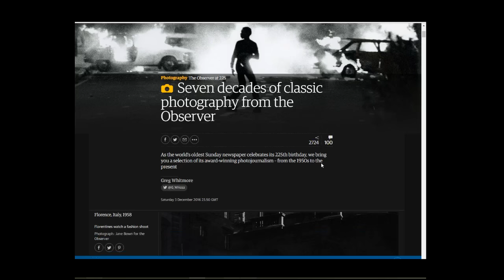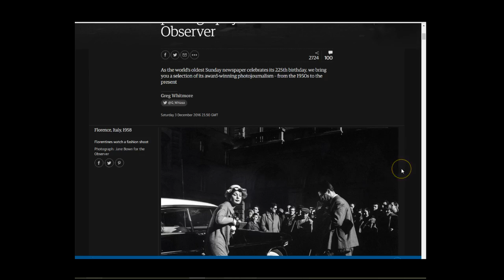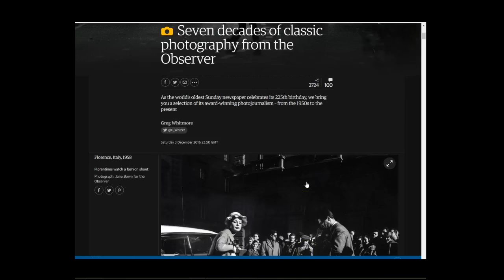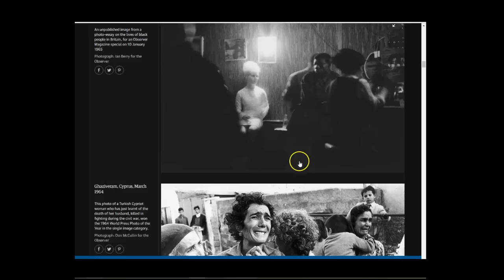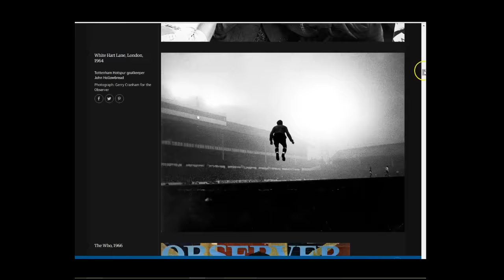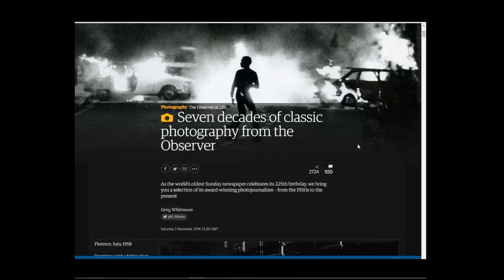Seven Decades of Classic Photography from the Observer Newspaper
Seven decades of classic Photography from the Observer Newspaper - CHECK THIS OUT GUYS.